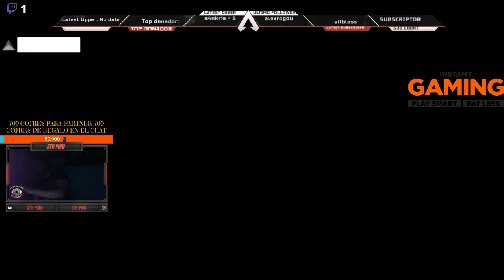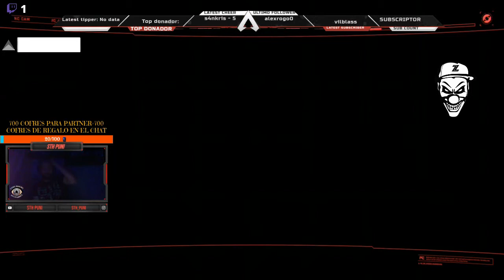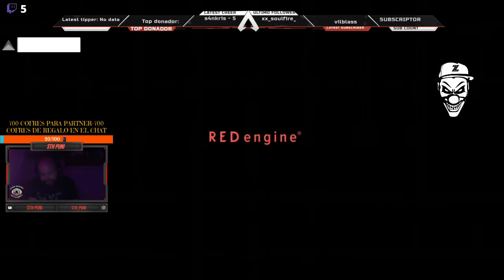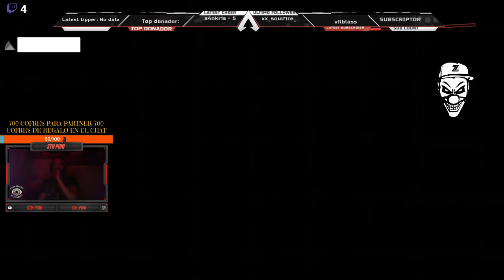CIBERPUNIK 2077 GRAFITIS COLECCIONABLES #2